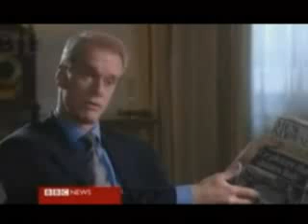Frattini alla BBC si irrita perch il giornalista fa domande!